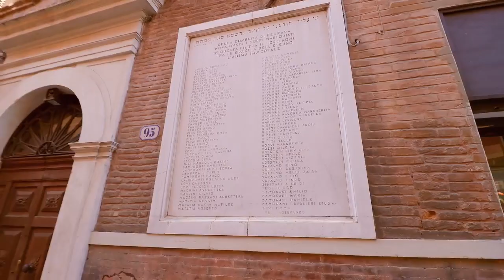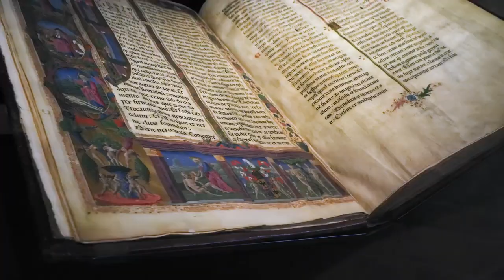Ferrara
Città di Ferrara, Video realizzato da Civetta Movie, una società specializzata nella realizzazione di riprese video e servizi fotografici, che ha deciso di fare tesoro delle sue conoscenze in ambito cinematografico e televisivo per applicarle anche nel settore dei video istituzionali, aziendali e culturali.